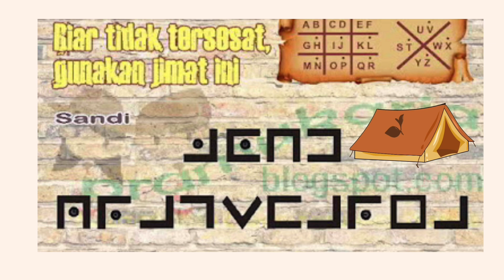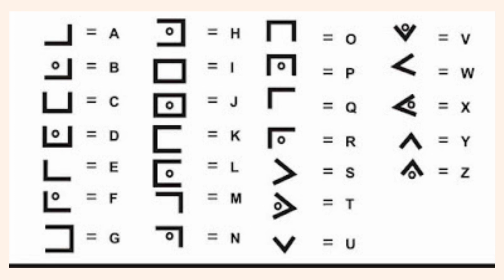Sandi Kotak Huruf Orang Israel Mitos atau Fakta ? Pramuka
sandi kotak 1 merupakan sandi huruf tersusun dari garis vertikal horisontal menyilang yang mirip tulisan orang yahudi namun bukan